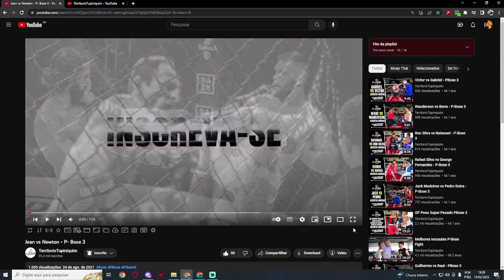ANÁLISE DO TERRITÓRIO TUPINIQUIM: Jean vs Newton - P- Boxe 3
Desculpa o podcast, no boxe o pai tem propriedade!